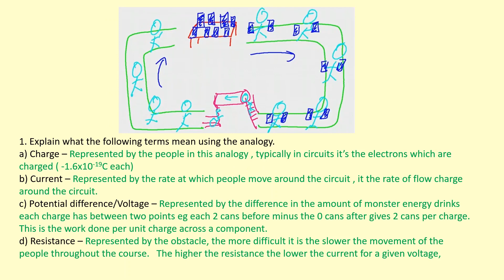3.03 One way to think about circuits